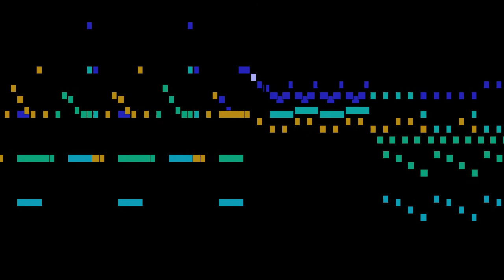Scarlatti - Keyboard Sonata in G minor, K.12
An animated score of "Keyboard Sonata in G minor, K.12", by Scarlatti.